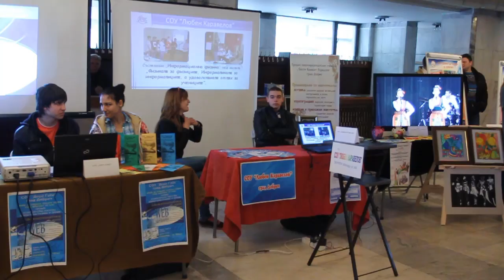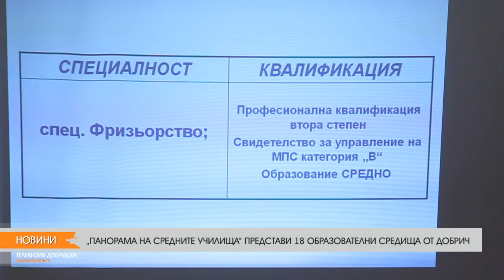„ПАНОРАМА НА СРЕДНИТЕ УЧИЛИЩА“ ПРЕДСТАВИ 18 ОБРАЗОВАТЕЛНИ СРЕДИЩА ОТ ДОБРИЧ